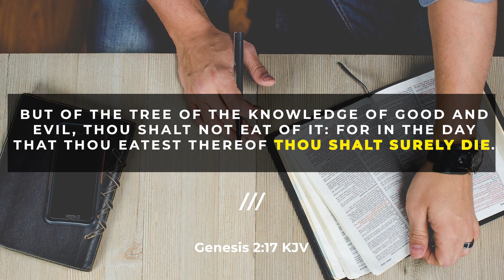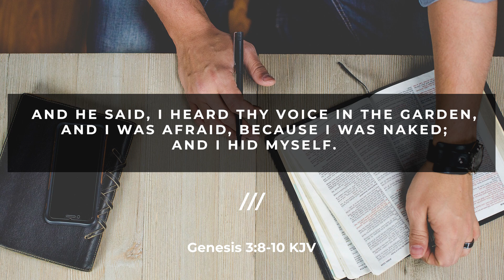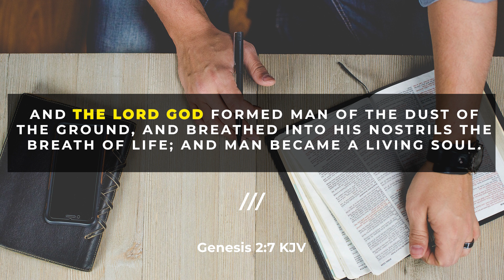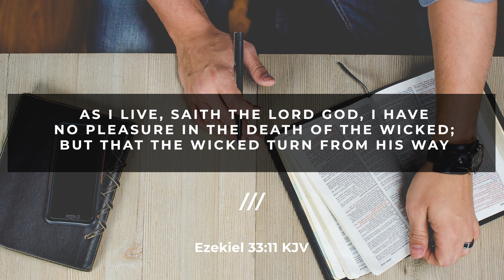Why Did Jesus Need to Die to Save Us?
I was one of those Christians that believed that Jesus died for me, but honestly did not really understand what that meant.. Then I started to seek, and what I found was simple, logical, yet totally life-changing! In this video we illustrate this with the help of our son’s stuffed animal.